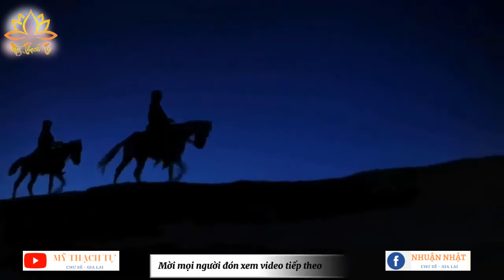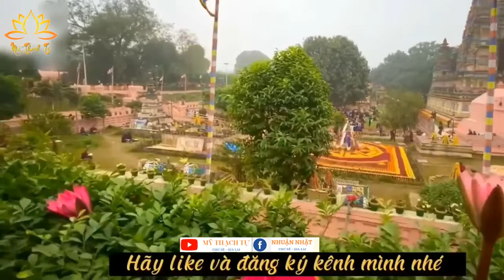Kính Mừng Kỷ Niệm Ngày Đức Phật Thành Đạo 8/12 al - " PHIM " Tóm tắt cuộc đời Đức Phật